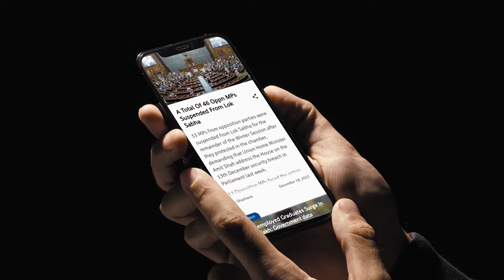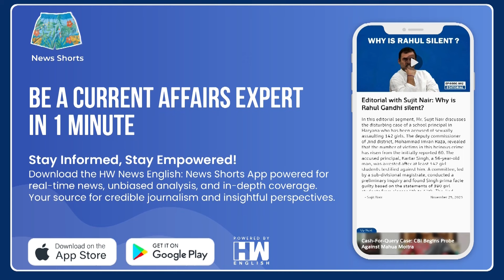Editorial With Sujit Nair | Supreme Court Raps Patanjali, Slams Central Government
In a recent segment of ""Editorial,"" Mr. Sujit Nair discusses the Supreme Court of India's recent comments regarding Patanjali Ayurved. The Court criticized Patanjali for its lackadaisical apology affidavit submitted in response to its misleading advertisements promoting ayurvedic products while disparaging modern medicine. Justices Hima Kohli and Ahsanuddin Amanullah expressed displeasure over Patanjali's claim that its media wing was unaware of the Court's order to cease airing such advertisements. This assertion was made in an apology affidavit by Patanjali's Managing Director, Acharya Balkrishna.

"If this is indefensible, then your apology will not work. This is a gross violation of the undertaking given to the top court. You have to ensure that your undertaking which is solemn should have been adhered to. We can say that we do not wish to accept that the media department does not know about what is happening in this court and it is an island. This is more of a lip service! ... You violated the solemn undertaking with impunity. We are not willing to accept this and this is perfunctory! What is the reason to accept your apology?"" Justice Kohli remarked.